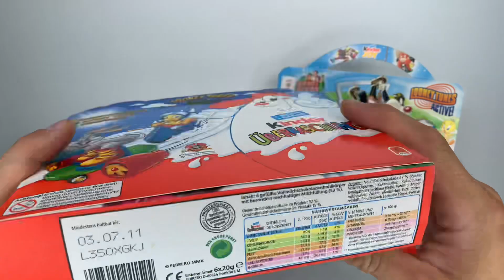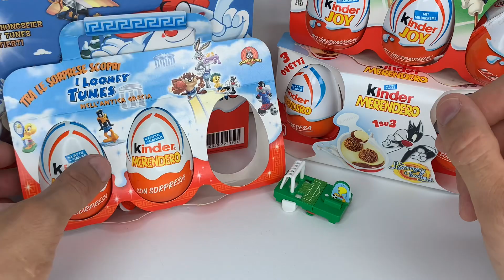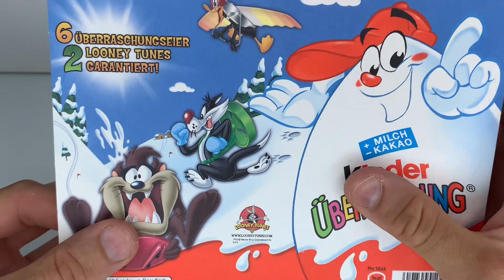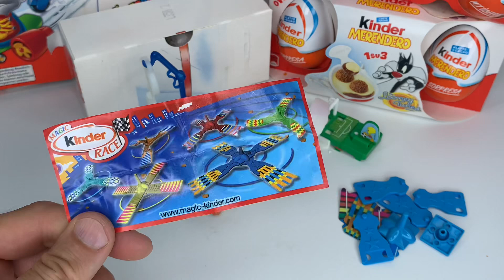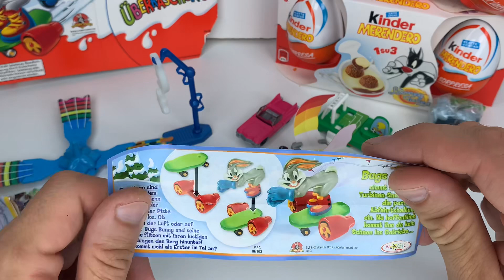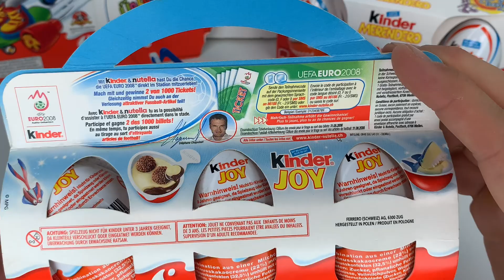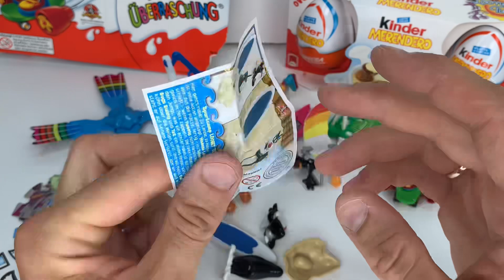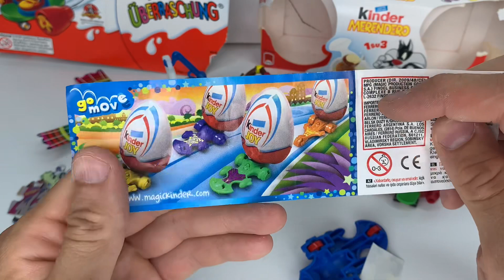Looney Tunes Kinder Surprise Überraschung Unboxing Луни Тюнз Распаковка Старых Киндер Сюрпризов